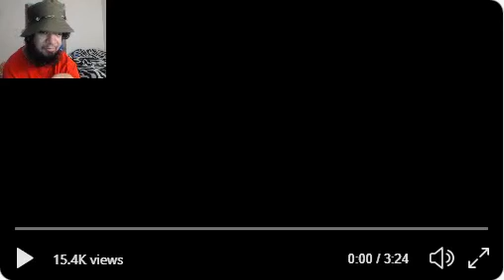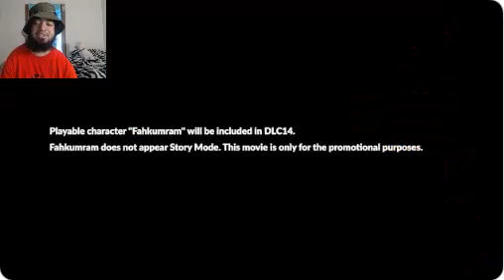Fahkumram react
tekken 7 character reaction